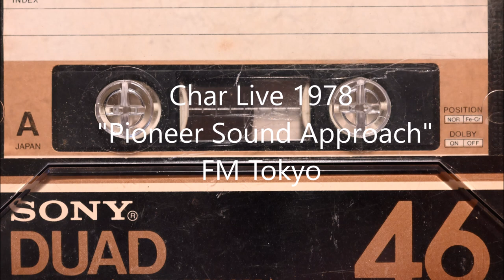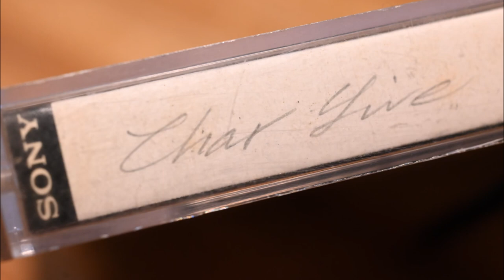Char Live 1978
1978年4月16日（日）19:00～
FM東京「パイオニア　サウンドアプローチ」（司会：竹谷英子）

Char(G. Vo.)、ジョージ・マスティッチ(B)、リューベン辻野(Ds)、ジョン山崎(Key)、デビッド伊藤(Per)

1.逆光線
2.空模様のかげんが悪くなる前に
3.視線
4.Smoky
5.Shinin' You, Shinin' Day
6.闘牛士

※46分テープしか手元になかったため、やむなくSmoky の途中で裏返しています・・・